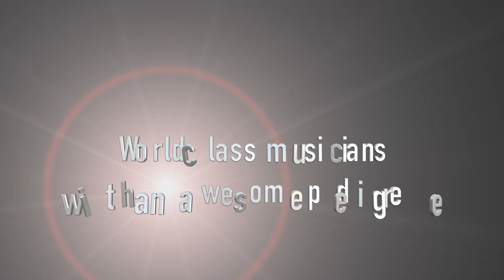The Wonder of Stevie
The ultimate celebration of the genius of Stevie Wonder!

Voted one of Britain’s top soul singers, mesmeric vocalist Noel McCalla, award-winning saxophonist Derek Nash (Jools Holland’s R&B Orchestra) and their world-class live band present a diverse catalogue of Stevie Wonder classics, taken from 1970s Signed, Sealed, Delivered through to Talking Book, Innervisions, Songs in the Key of Life, and Hotter than July.

Playing hit after hit, from the dance floor classics I Wish and Superstition to the beautiful arrangements of My Cherie Amour and Overjoyed.

The show will also feature compositions by Stevie that others artists have had massive hits with.

The Wonder of Stevie’s outstanding 9-piece band features musicians who have previously performed with a wide variety of music legends including Bill Withers, Amy Winehouse, The Bee Gees, Eric Clapton, David Gilmour, Martha Reeves, Jamiroquai, Booker T. Jones, Sam Moore, Jethro Tull, Eddie Floyd, Gregory Porter and Alfie Boe.

‘Breathtaking’ - Sunday Times

‘Spine-tingling’ - The Guardian

"I marvel at this dazzling homage to one of the great masters of 20th & 21st century music" - Jools Holland